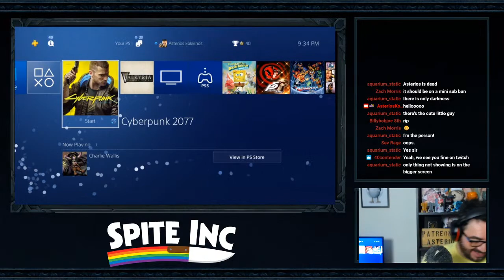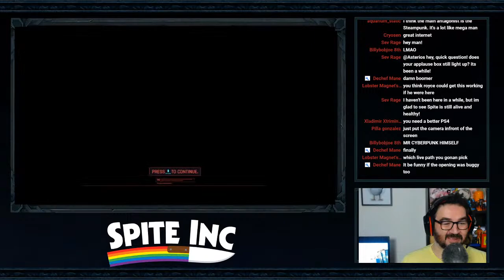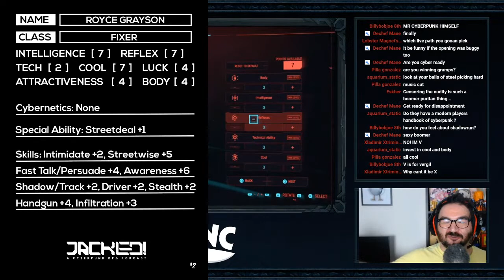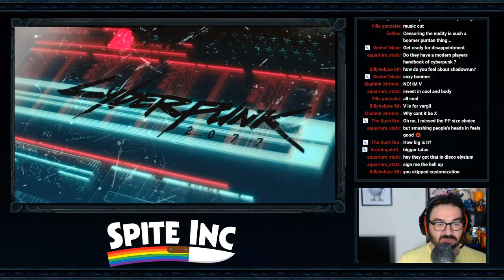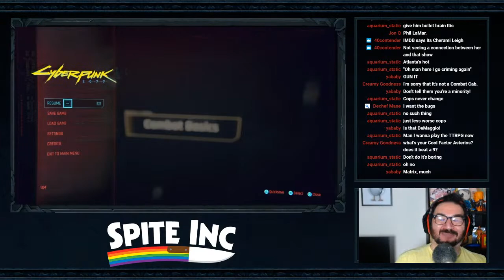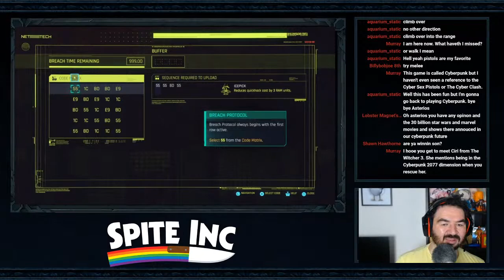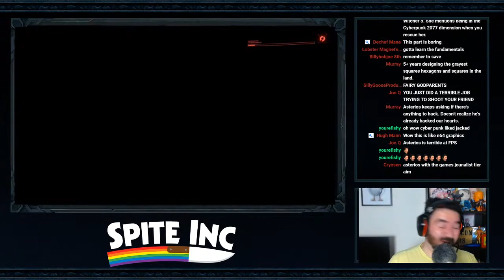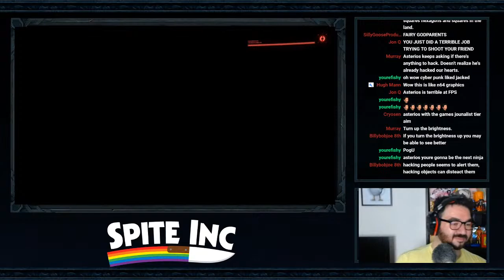Cyberpunk 2077 Unboxing + Ancient PS4 Version Playthrough Pt. 2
I hear this game sucks on an old PS4 let's find out